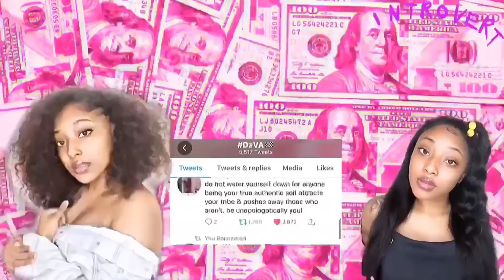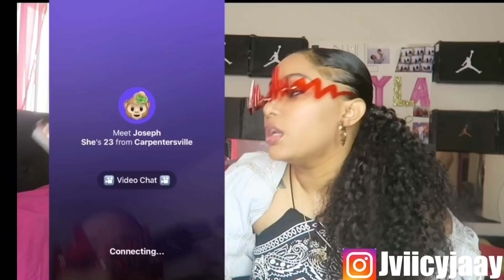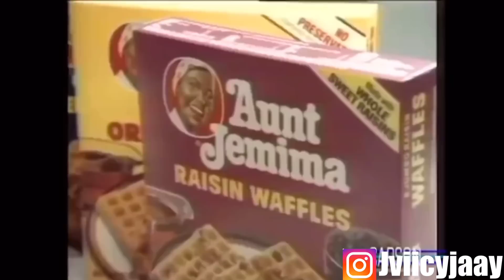I WENT ON THE MONKEY APP BEING NICE ASKING FOR EVERYBODYS CARD NUMBER😁